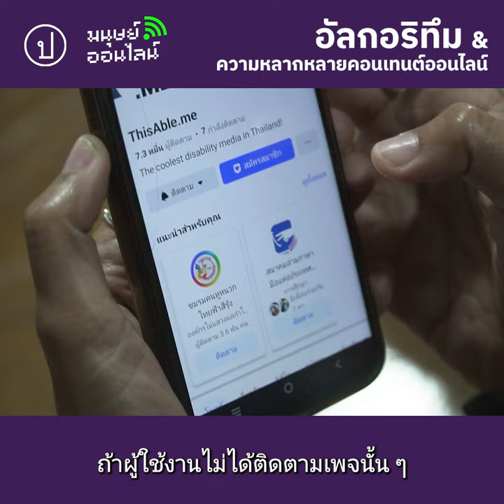อัลกอริทึมกำลังป้อนอะไรให้เราดูบ้างในฟีด? | มนุษย์ออนไลน์ ปี 2 EP.3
ต้นปีที่ผ่านมา META เจ้าของ Facebook และ Instagram ลดการแนะนำเนื้อหาการเมืองในฟีดของผู้ใช้งานที่ไม่ได้ติดตามเจ้าของเนื้อหานั้น ๆ ในขณะที่เนื้อหาอื่น ๆ ยังคงได้รับการแนะนำตามปกติ เช่นเดียวกับแพลตฟอร์มออนไลน์อื่น ๆ ที่มีการจำกัดการเข้าถึงเนื้อหาการเมือง สาเหตุของการเปลี่ยนแปลงนี้คืออะไร? อัลกอริทึมของแพลตฟอร์มออนไลน์มีผลกระทบต่อความหลากหลายของข่าวการเมืองหรือไม่?

พูดคุยกับ 'อาทิตย์ สุริยะวงศ์กุล' ผู้ประสานเครือข่ายพลเมืองเน็ต เกี่ยวกับประเด็นดังกล่าวใน "มนุษย์ออนไลน์ ปี 2 EP.3 : อัลกอริทึม & ความหลากหลายคอนเทนต์ออนไลน์"